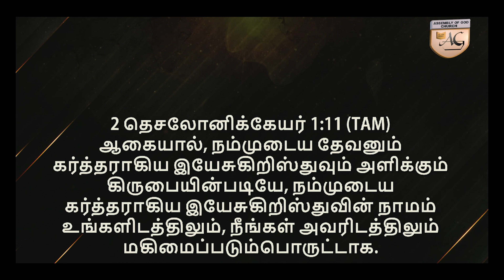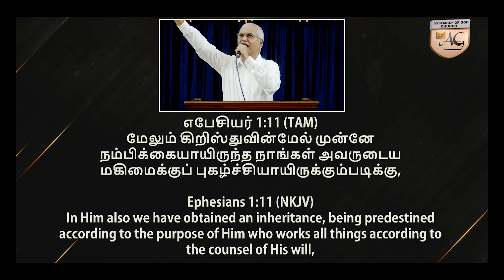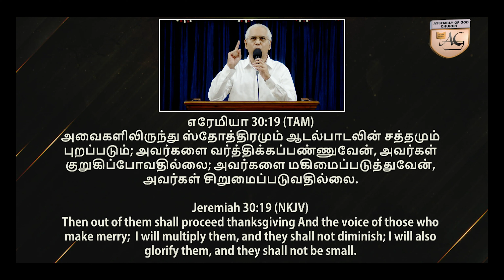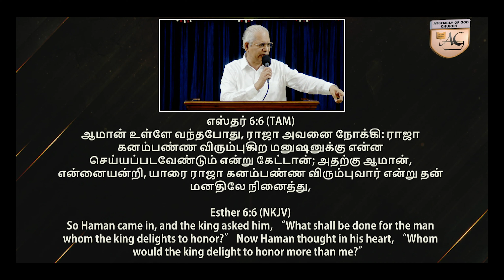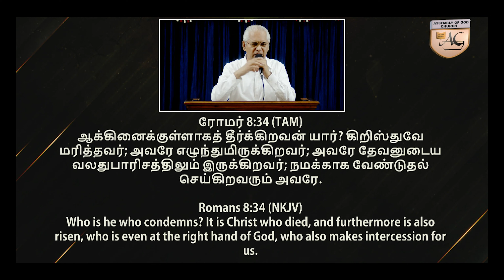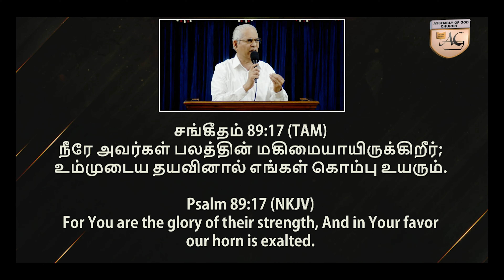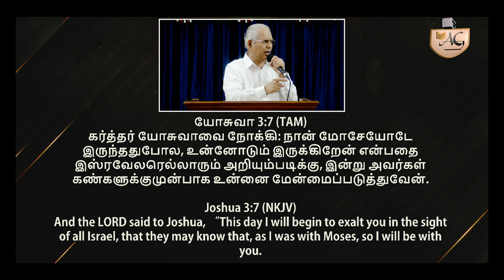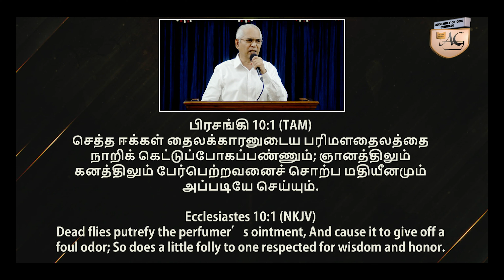நாம் தேவனில் மகிமைப்படல் | 𝟐𝟐|𝟬𝟓|𝟮𝟬𝟮𝟮| 𝐒𝐔𝐍𝐃𝐀𝐘 𝐒𝐄𝐑𝐕𝐈𝐂𝐄 | 𝑮𝒐𝒅❜𝒔 𝑾𝒐𝒓𝒅 𝒃𝒚 𝑹𝒆𝒗.𝑨.𝑨𝒃𝒓𝒂𝒉𝒂𝒎 𝑻𝒉𝒐𝒎𝒂𝒔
( 𝐒𝐔𝐍𝐃𝐀𝐘  𝟏𝐬𝐭 𝐒𝐄𝐑𝐕𝐈𝐂𝐄 - 𝟕:𝟎𝟎𝐚𝐦  | 𝟐𝐧𝐝 𝟗:𝟑𝟎𝐚𝐦 | 𝑩𝒊𝒃𝒍𝒆 𝑺𝒕𝒖𝒅𝒚 𝑬𝒗𝒆𝒓𝒚 𝑺𝒖𝒏𝒅𝒂𝒚 6:30𝒑𝒎 𝗔𝗰𝘁𝘀 𝗼𝗳 𝘁𝗵𝗲 𝗔𝗽𝗼𝘀𝘁𝗹𝗲𝘀 )